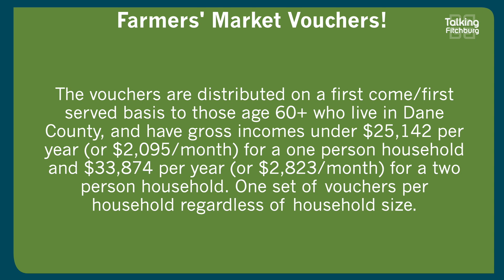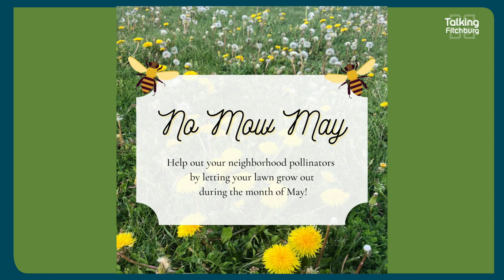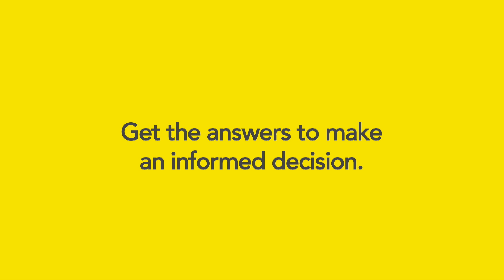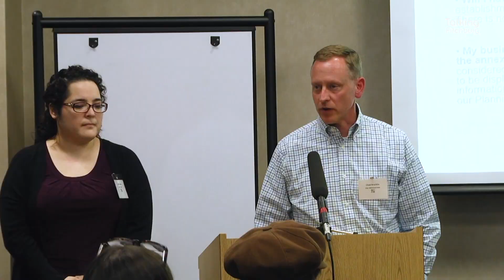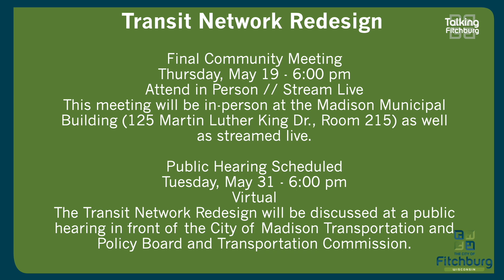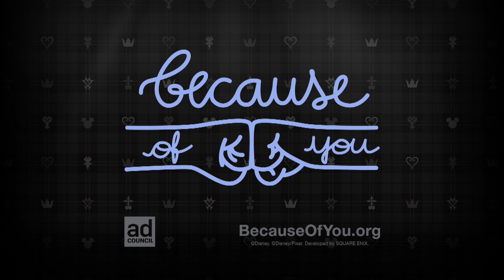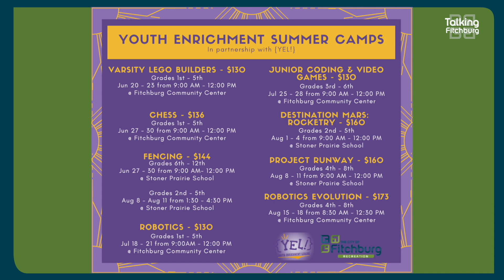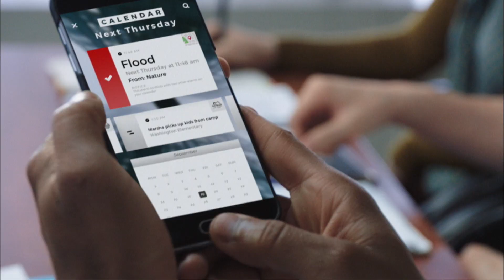Talking Fitchburg Tuesday 5 3 2022